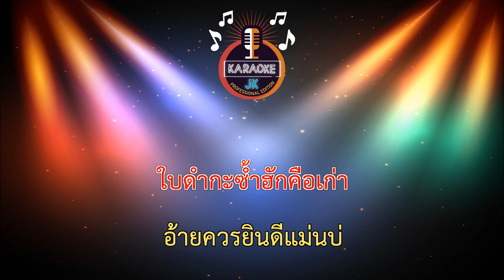ใบดำช้ำฮัก (65-D) - กอล์ฟ สุทธิพงษ์【 Cover By คาราโอเกะดนตรีสด 】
เพลง : ใบดำช้ำฮัก
ศิลปิน : กอล์ฟ สุทธิพงษ์
คำร้อง/ทำนอง : กอล์ฟ สุทธิพงษ์
เรียบเรียง : ยุทธกร พนมพร